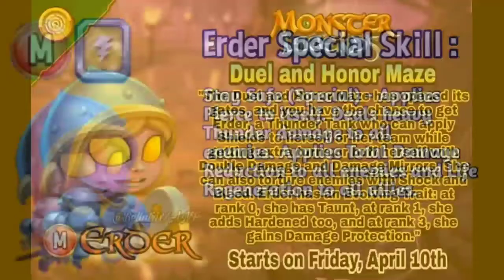New Mythical Monster Erder Skill Set | Monster Legend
Erder will come in the next Maze Island event on 10 April 2020, you must get this mythical thunder monster!